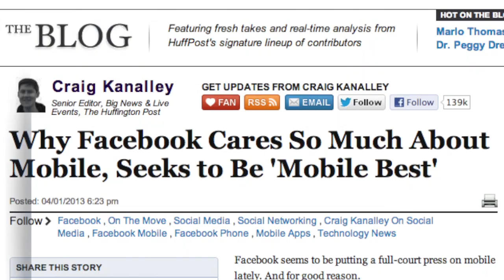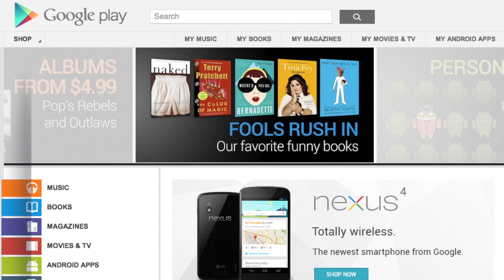Zuckerberg Unveils Facebook Home for Android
Facebook revealed its newest Android initiative Thursday: Facebook Home. It's not a phone but rather a new set of Facebook-minded software.